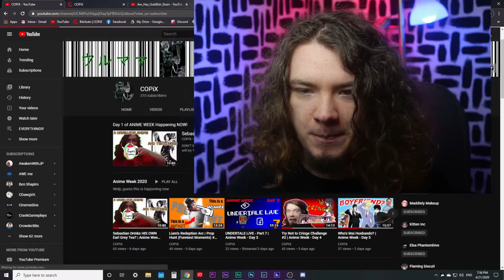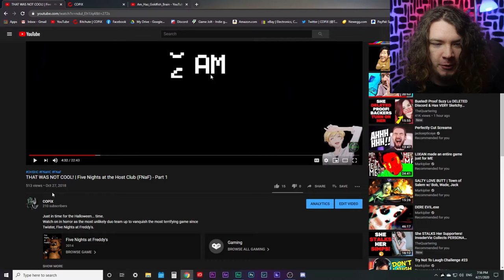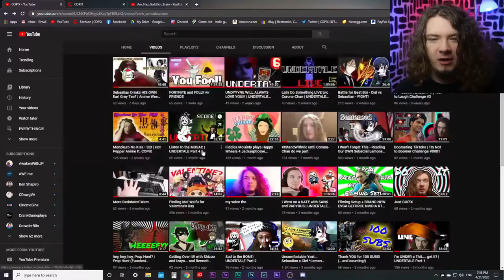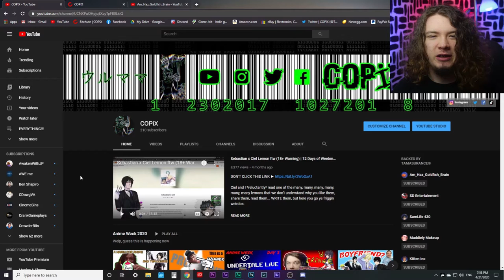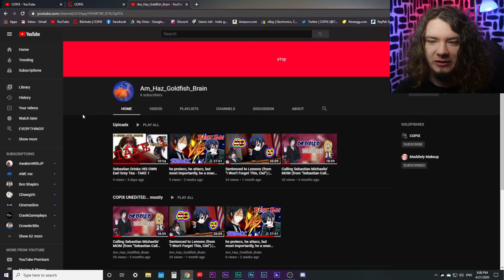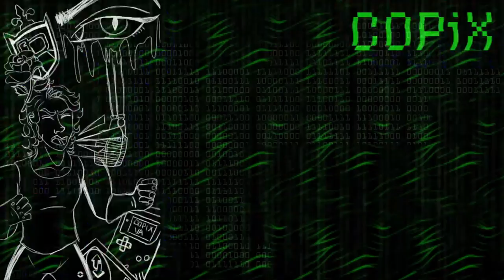200 Subscriber Thank You!!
It's very hard to put into words how blown away I am that in 3 short months, we hit 200 subscribers... as opposed to 2 full years to reach 100 -- y'all are the best! I hope to be seeing you all at 300 subs very soon!
(btw, this video was already obsolete before I even hit "Publish")